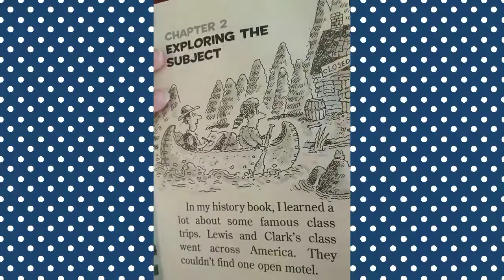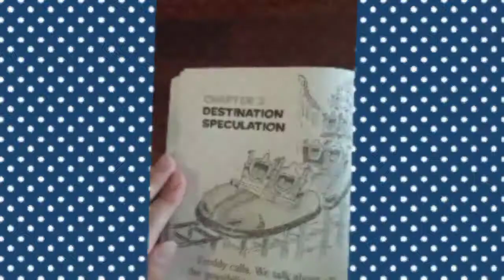the class trip from the black lagoon chapter 2